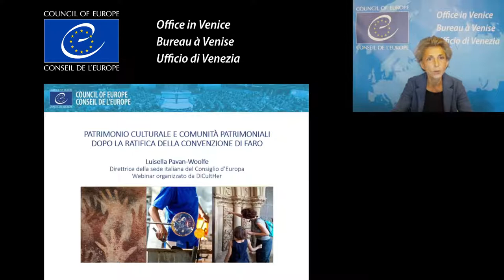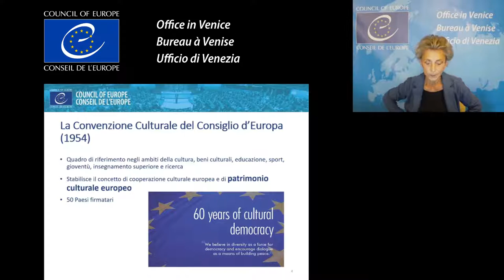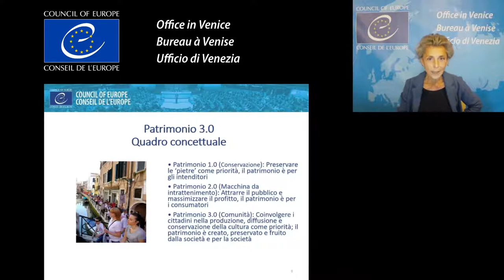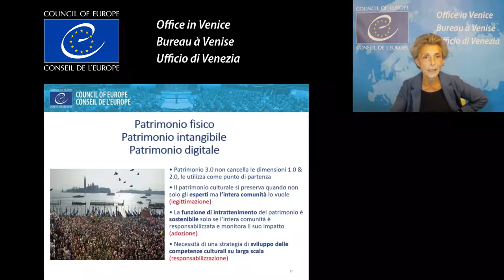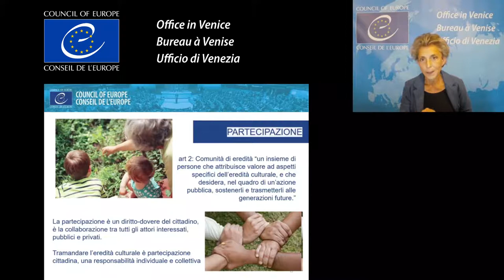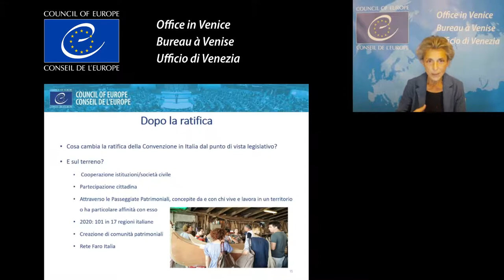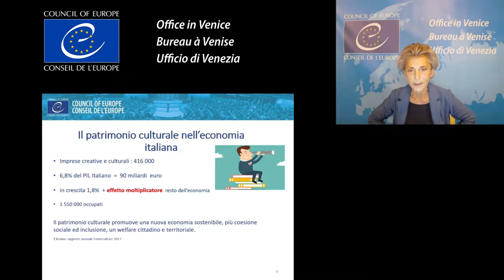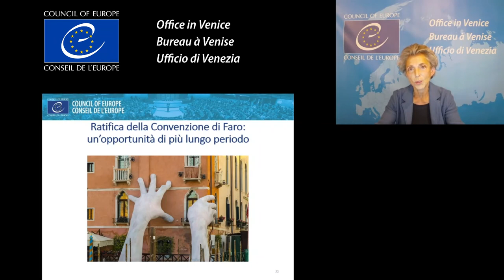Luisella Pavan-Woolfe - Convenzione di Faro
Intervento video a cura della Dott.ssa Luisella Pavan-Woolfe, Direttrice dell’Ufficio Italiano del Consiglio d’Europa, sulla Convenzione di Faro, principi di base e nuove opportunità.
L'intervento è avvenuto nel corso del Webinar #5 – Comunità patrimoniali e Sapere libero del 13 novembre 2020